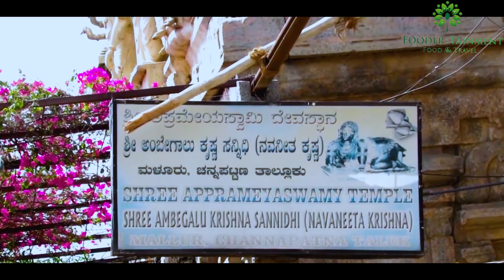Secret Magical Temple to get Impossible Wishes | Navaneetha Krishna Temple Mysore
Navneetha Krishna Temple ( Channapatna)
"Ambegalu" (crawling) Krishna Temple.
This temple is also known as “Apremeya Swami Temple” or “Navaneetha Krishna Temple”. It is located in a place named “Mallur” on the Bangalore-Mysore highway, which is approximately 98KM from the Bangalore city.
The specialty of this place is a toddler Krishna crawling with a ball of butter in his hands, who is also called by name “Amebegalu Krishna”. It is believed that if couples wanting a baby visit this temple and workship Lord Krishna, they would be blessed with a baby soon. The road makes for a fabulous highway drive dotted with lots of small towns. One such key town which you cannot miss is Channapatna, which is dotted with shops selling variety of wooden handicraft you could buy at a reasonable cost.

Dodda Mallur village, on Bangalore-Mysore Highway at Chennapatna is famous for its Temples of SRI APRAMEYASWAMY and NAVANEETHA KRISHNA or AMBEGALU (crawling) KRISHNA. Chennapatna is a city of toys and known for its wooden toys that can be seen on the roadside shops. After passing through the main centre of Chennapatna, while going to Mysore from Bangalore on left side one can see the Temple Arch and right side on the road (opp:Arch) is SBI, Mallur Branch.
Main Deity here is VISHNU in the name of Ramaprameyaswamy, and his concert Lakshmi as Aravindavalli, both very beautiful idols. Lord Aprameya has sankha,chakra,gadha and padma in all the four hands and in abhaya hasta mudra. Other Deities in the shrine are Sri Vykunta Narayanaswamy and Sri Anjaneyaswamy, Ramanuja and oher alwars.

The MAIN & BIGGEST attraction is the sanctum dedicated to child/baby Krishna in the name of NAVANEETHA KRISHNA, in crawling posture,carrying a grab of butter in one hand. The idol,on a Garuda peetam is beautiful and mesmerising. Baby Krishna is quite attractive with captivating eyes and cute pose. Baby krishna can be seen without alankara / fully clad with butter / adorned with jewels,ornaments and flowers.
BELIEF : Childless couple visit this Krishna and when prays sincerely,they beget a baby soon. After this the couple visit the temple with the child, thank the Lord by hanging a silver/wooden cradle in the sanctum.

TIMINGS: Open from 7.30 am to 12.30 pm; 4.00 pm to 8.20 pm ( Sundays open upto 01.30 pm). LUNCH PRASADAM : is served at 12 noon on Saturdays and Sundays in the temple complex
Mobiles are to be swiched off and photography prohibited.
This temple was built in the 11th century. it is believed sage Vyasa did pratishta of crawling krishna
Don`t miss to see the Temple if you are at Bangalore or travelling to Mysore. Almost on the roadside of the high-way